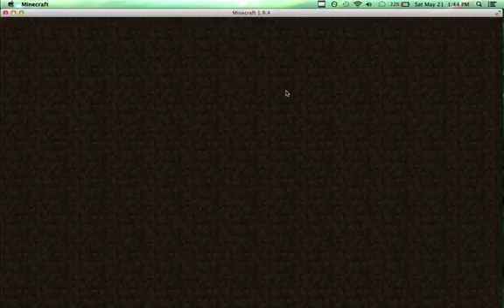PVP!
Hello everyone! Today I am playing PVP on Cubecraft with custom kits. Sorry for no intro.
I am currently looking for a PC to use for Minecraft videos.
I might start doing Slither.io videos too.
Cubecraft IP: cubecraft.net